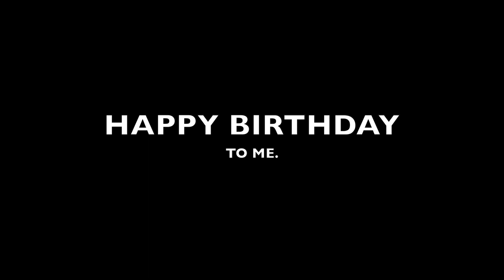I Created Cinematic Birthday Film | 4th November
A Short Birthday Video Created On
4/11/2020